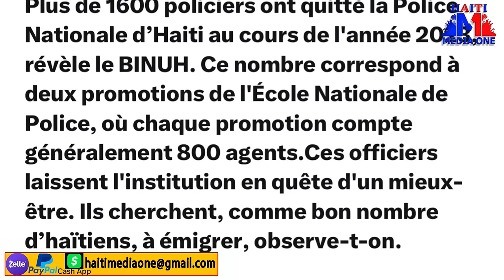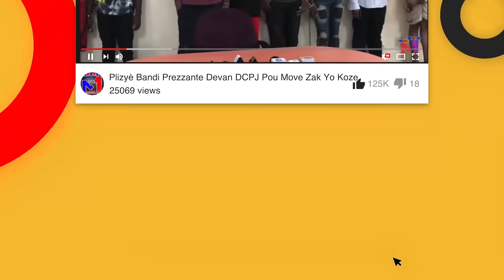Polis Lan Kraze Plat Atè Gwo Nouvel Sou Konpayi Sunrise Airways